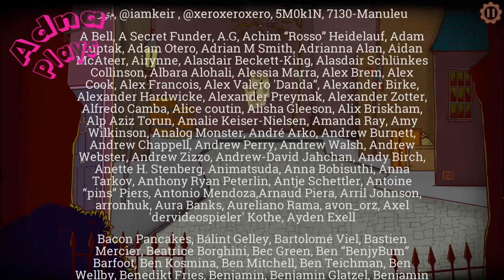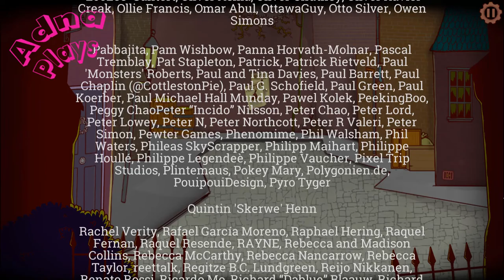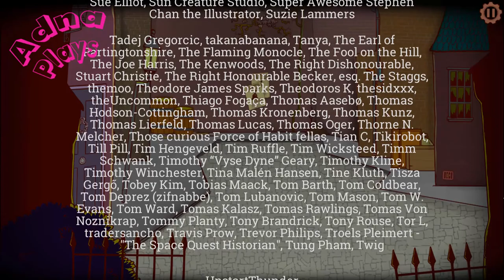Adventures of Bertram Fiddle: Bertram Fiddle Episode 2 Walkthrough No Commentary Chapter 6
This is the Chapter 3 of Bertram Fiddle Chapter 6

► The Adventures of Bertram Fiddle, developed by Rumpus and published by Deck13, is a traditional 2D point and click adventure game that mixes the classic formula up with riveting action elements all weaved together lovingly by Rumpus Animation.

Join Bertram as he finds himself framed for a murdering he did not commit!
Explore the smoggiest of alleyways!
Battle unspeakable monsters!
Solve puzzles and meet sinister characters as you track down Victorian London's most elusive serial killer!
And cringe at puns more dreadly than ever.